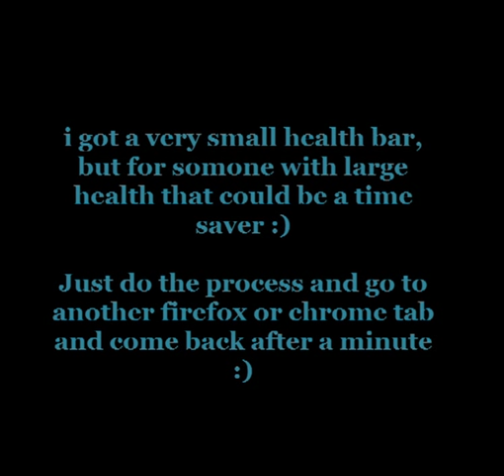Auto hit in WR @ Dawn of the Dragons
You just have to left mouse click the 20hit, hold the mouse button down while you scroll with the middle mouse button down and then release the left mouse click. REMEMBER: if you put the mouse cursor inside the game window again, it will stop the auto hit and you will have to do it again. For someone with thousand of life points that could be a real time saver :)

If you want more video guides for DotD, just let me know :) i have the time and will to make them (and give credits appropriately ofc )